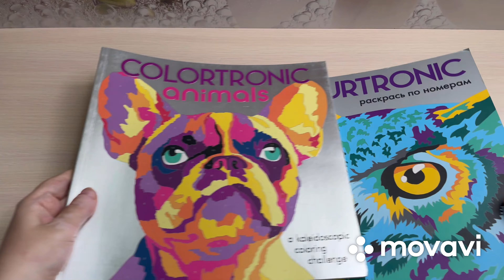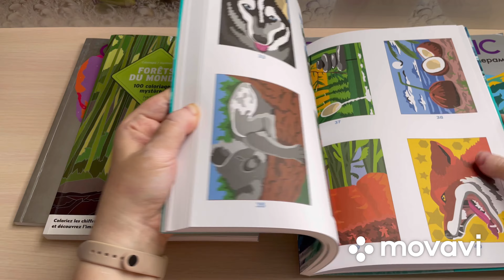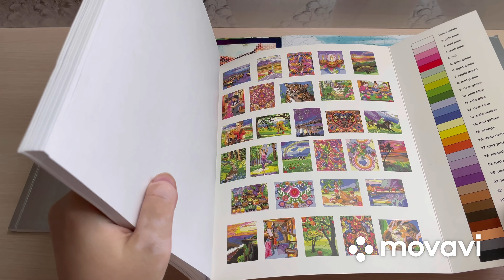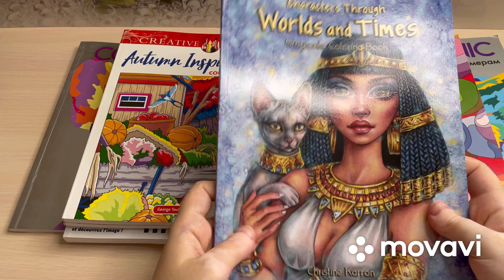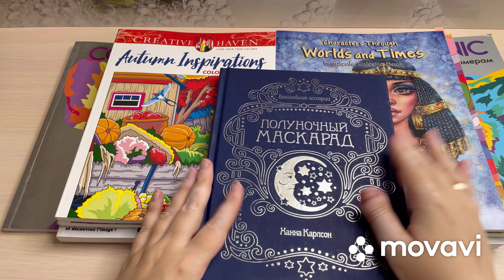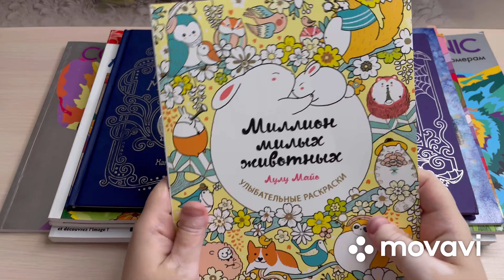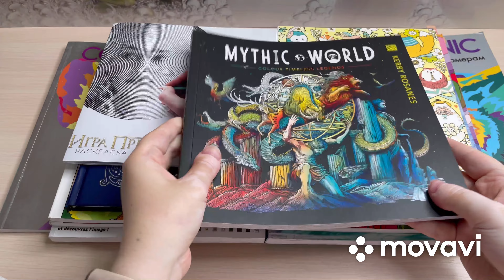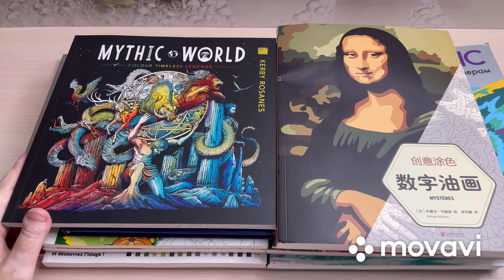ПЛАНЫ НА СЕНТЯБРЬ 2022 ГОДА/НЕМНОГО ОСЕННИХ ПЛАНОВ